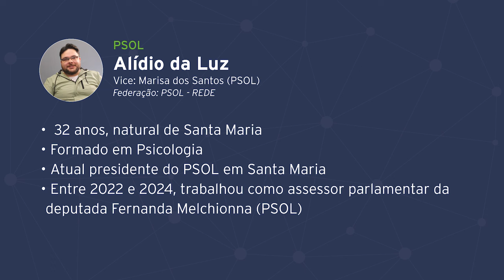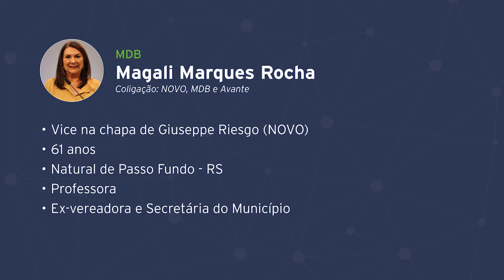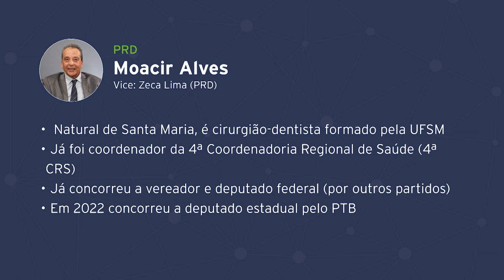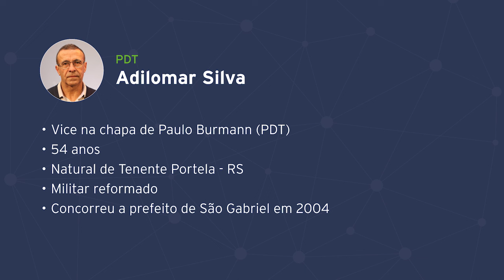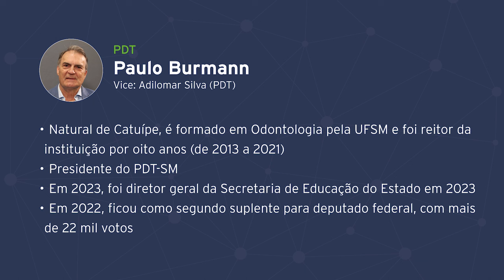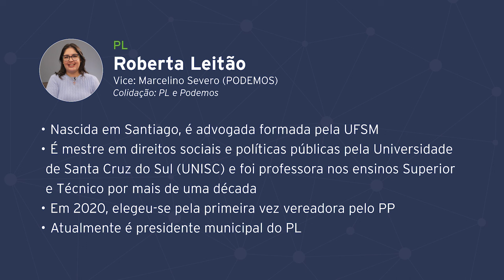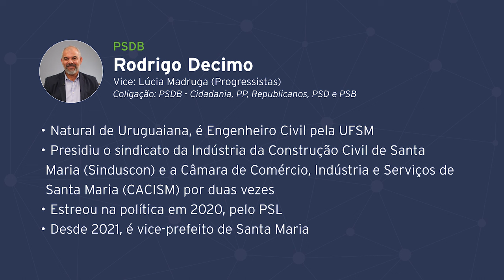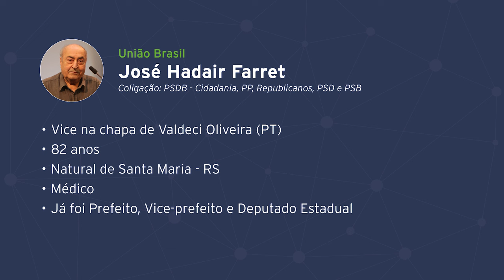ELEIÇÕES 2024 - Confira o perfil dos candidatos à prefeitura de Santa Maria